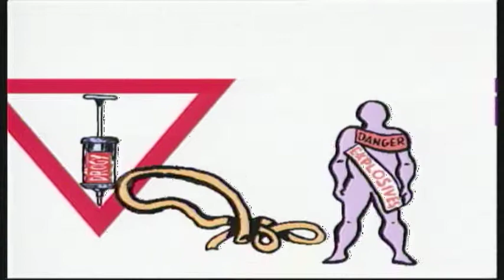Grogy: Dangerous Toy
Nebezpečná hračka! Опасные игрушки!